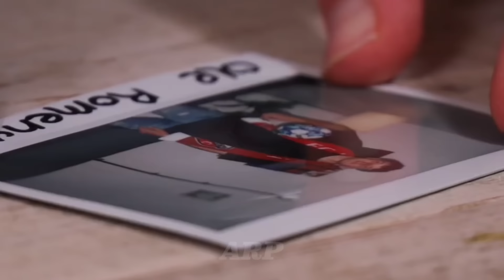NGEBET BELA TIMNAS INDONESIA! FIFA AMBIL KEPUTUSAN TEGAS YANG BUAT BAHRAIN PANIK•2 PEMAIN JOIN!